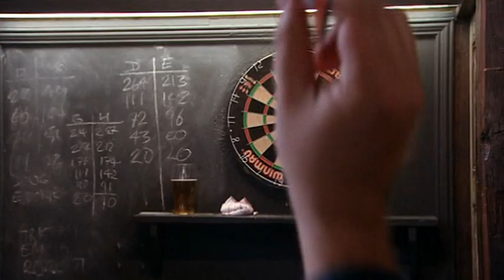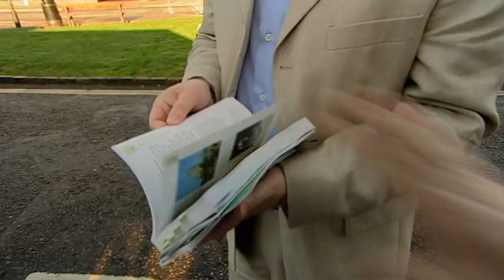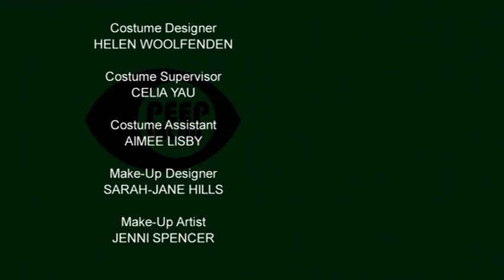Peep Show S03E06 Quantocking